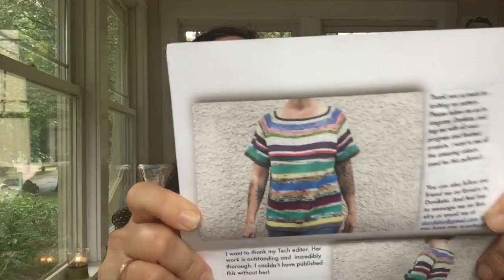September 19, 2018